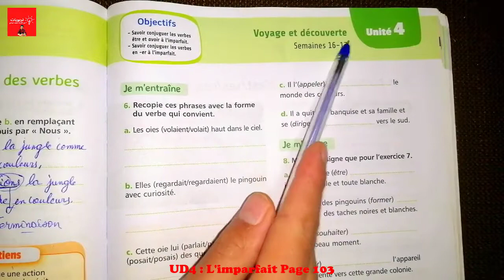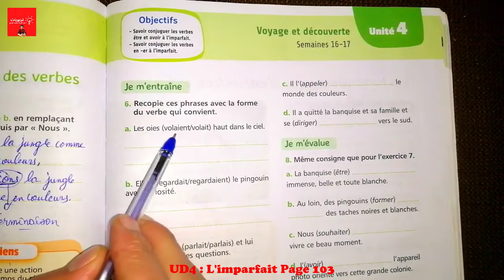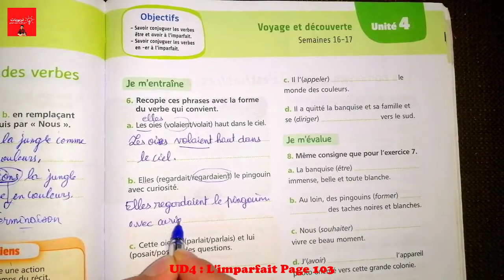Mes apprentissages en français 5AEP page 103, CONJUGAISON: L'imparfait des verbes être, avoir... UD4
Mes apprentissages en français 5AEP page 98, LEXIQUE : Autour du voyage et de la découverte, UD3